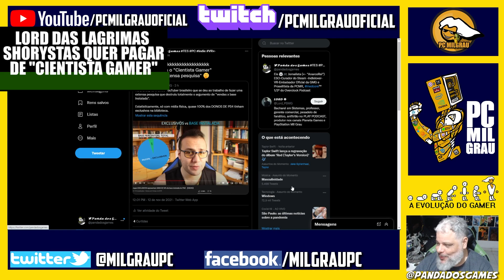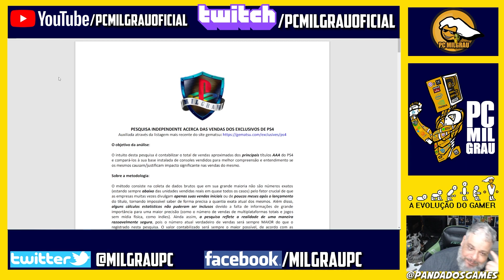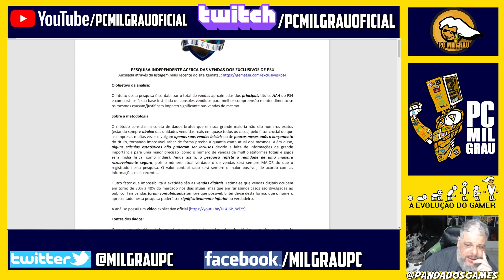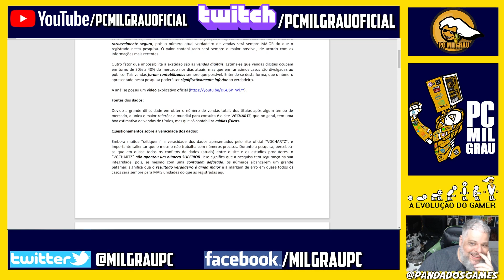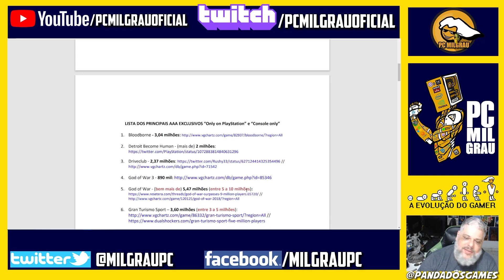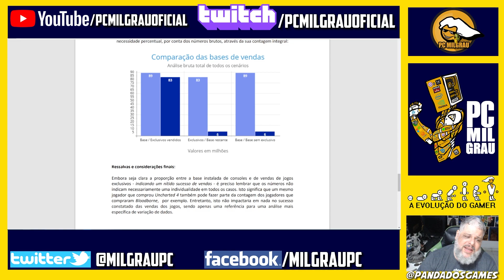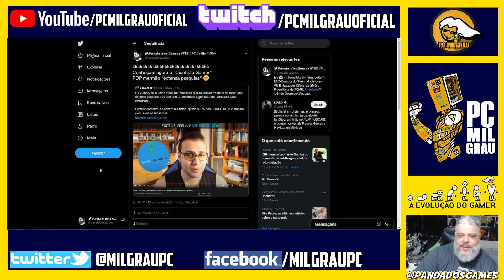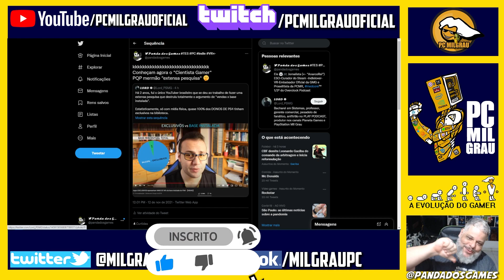O "Cientista Gamer" baseado em Vendas do VGChartz... | PC Milgrau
Eu já vi alguns TCC  de flame! e hoje vi uma pesquisa "científica" de "grande credibilidade" feita por um youtuber shorysta! Confira nesse vídeo o nível de chacota que essa galera consegue chegar! dica! é acima de 9000!